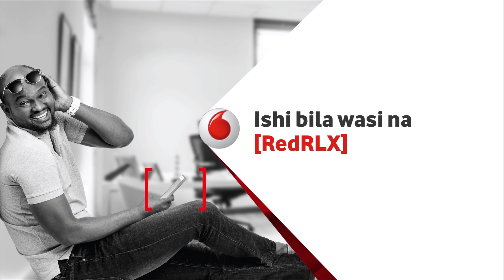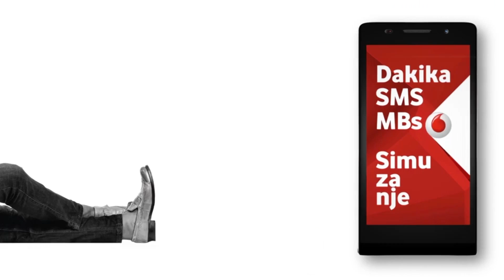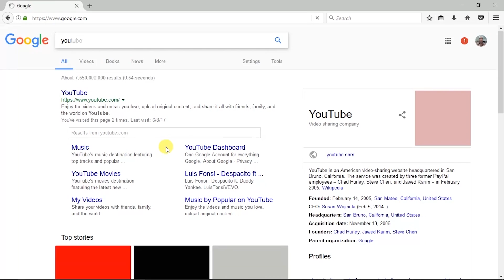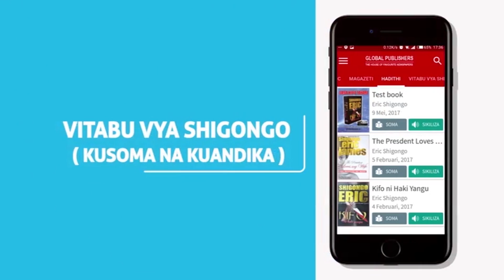DIOF: Ataja Historia Yake Ya Muziki kuelekea Mafanikio Yake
Mwanamuziki wa kitambo kwenye muziki wa dansi Bongo, ambaye kwa sasa anafanyia kazi zake za kimuziki jijini London, Uingereza, amefunguka kwamba ameacha kabisa matumizi ya madawa ya kulevya na sasa anaishi maisha ya kawaida.

Akipiga stori na Global TV Online, Msafiri amesema aliamua kuachana na matumizi hayo ya madawa ya kulevya, baada ya kujitambua kwamba amepotea na asipofanya uamuzi mgumu.